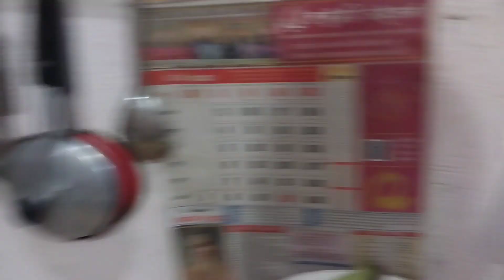मेने शाम को क्या कर दीया@4/2023😋👌👌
मेने शाम को क्या  कर दीया
पास्ता बनाने का आसान तरीका
सिंपल पास्ता
पास्ता कैसे बनता है वीडियो दिखाइए
टमाटर पास्ता कैसे बनाते हैं
पास्ता रेसिपी इन हिंदी निशा मधुलिका
मैक्रोनी बनाने का तरीका
पास्ता कितने प्रकार के होते हैं?
Pasta recipe
पास्ता मसाला बनाने की विधि
मीठा पास्ता कैसे बनाते हैं